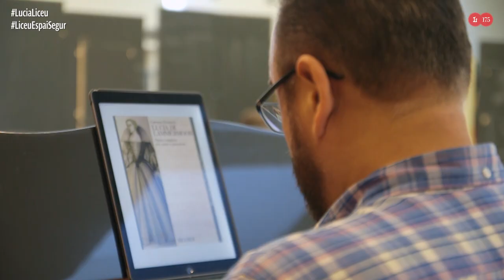Equip artístic - Javier Camarena a Lucia di Lammermoor (2020/2021)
Seguim a Javier Camarena durant els assajos de Lucia di Lammermor. El podreu veure interpretant a Edgardo a Lucia di Lammermor al Gran Teatre del Liceu del 16 al 28 de juliol

Seguimos a Javier Camarena durante los ensayos de Lucia di Lammermor. Le podréis ver interpretando a Edgardo en 'Lucia di Lammermor' en el Gran Teatre del Liceu del 16 al 28 de julio